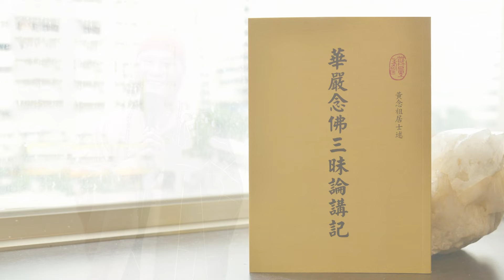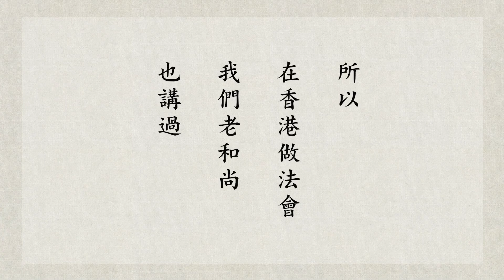跟悟道法師學習佛法 【專念阿彌陀佛】－《華嚴念佛三昧論講記》複講 第23集